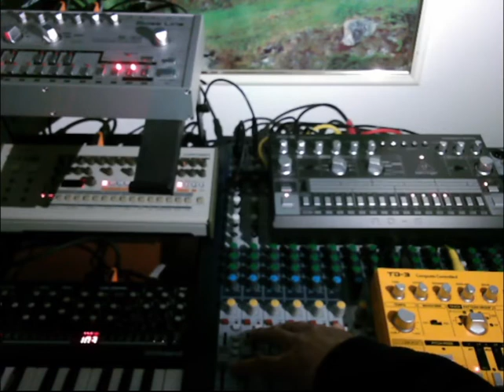Drexciya - Andreaen Sand Dune (Roberto Figus Interpreted)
Drexciya -  Andreaen Sand Dune (Roberto Figus Interpreted) composed with Roland SE-02 and Behringer RD-6 machines